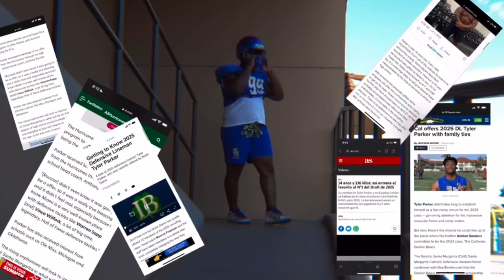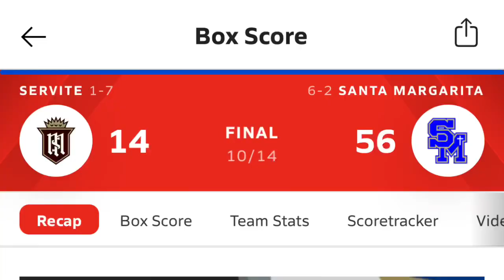Day in the Life of A High School Athlete with “Teen Hulk” (Game Day Vlog Week:7)